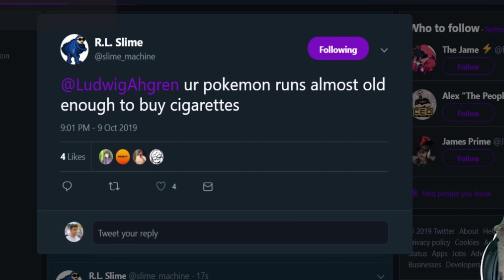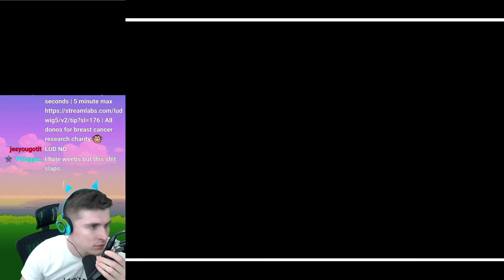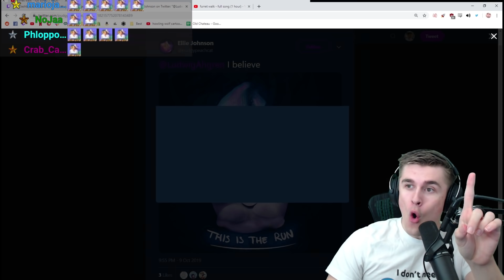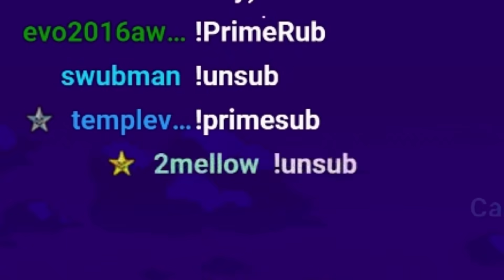TWITCH CHAT DECIDES WHAT I WATCH